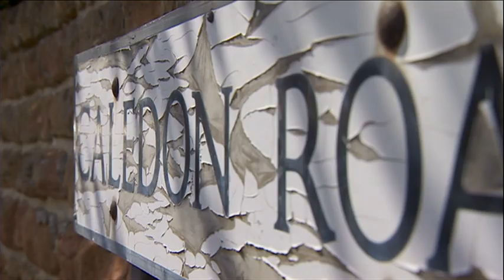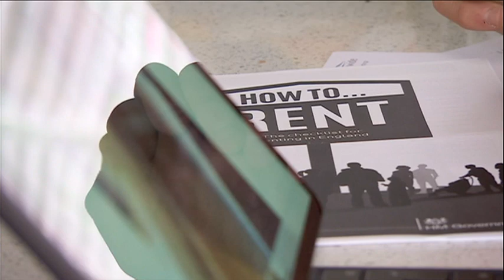2022 07 07 eviction barrister